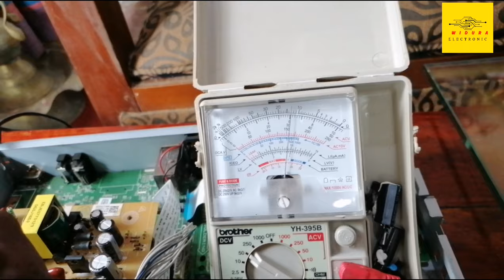LG Home Theater Reaper#LGHomeTheater#ICIntegration#MilerCapacitor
Welcome Our YouTube Chanel Widura Electronic
"Immerse yourself in the captivating world of audio excellence with the LG Home Theater Reaper edition. Elevate your home entertainment experience with cutting-edge technology and a unique Reaper theme that adds a touch of mystique to your cinematic journey.

Featuring advanced Integrated Circuit (IC) integration, the LG Home Theater ensures seamless connectivity and precise control, delivering a powerful and immersive audio performance. The Octocufler technology enhances the spatial audio experience, creating a surround sound environment that transports you into the heart of every scene.

Precision-engineered with Miler Capacitors, this home theater system delivers exceptional clarity and depth to every note and sound effect. The Ceramic Capacitors further contribute to the refined audio quality, ensuring a true-to-life reproduction of your favorite movies, music, and games.

Step into a realm of unparalleled entertainment with the LG Home Theater Reaper edition. Let the Reaper-themed design add a touch of intrigue to your living space, while the advanced audio technologies take your home cinema experience to new heights. Elevate your audiovisual journey and redefine your expectations of home entertainment with LG's commitment to innovation and quality sound.